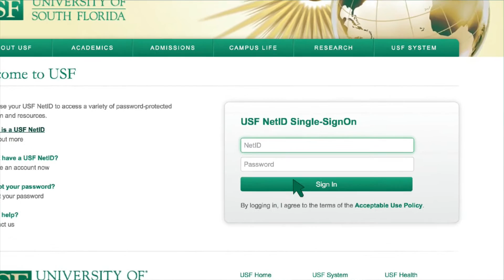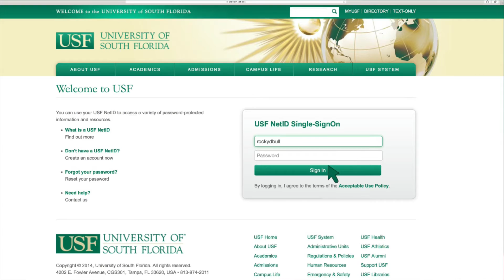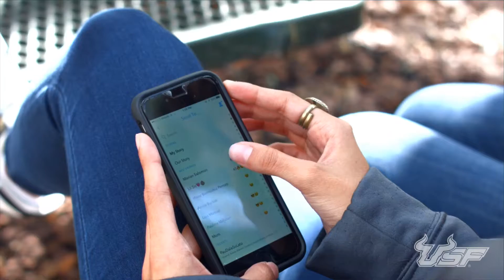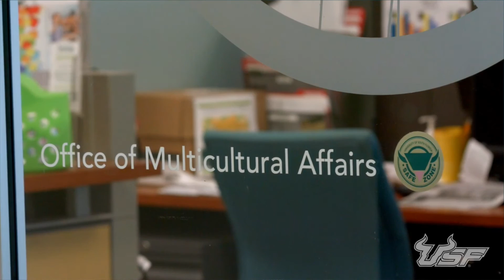USF Housing LIVE! - 303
This is episode three of USF Housing LIVE! featuring guests from the Honors Living Learning Community, the Center for Student Involvement and Fraternity & Sorority Life, and Housing & Residential Education.